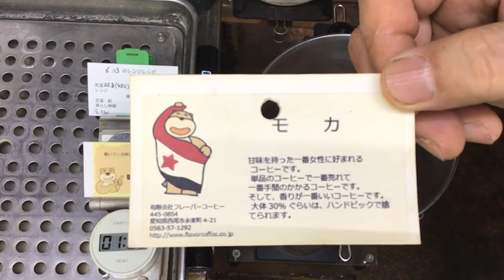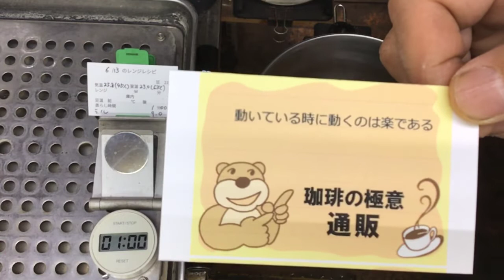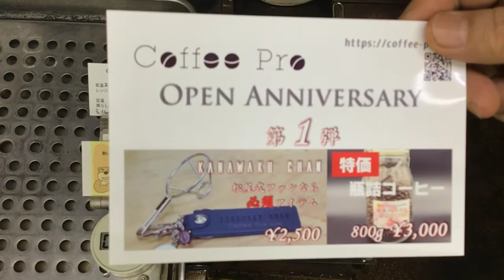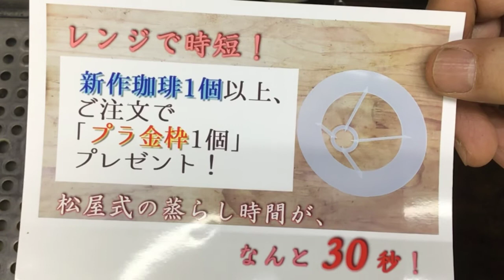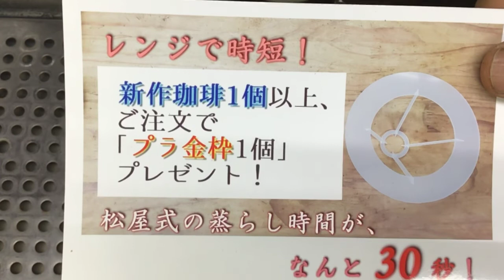動いている時に動くのは楽である・2022年6月13日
「動いている時に動くのは楽である」

TGM（タンザニア・タリメ・ゴールドマインSet［中煎り・中深煎り・深煎り：各200g］）

【プラ金枠プレゼントキャンペーン中❗️】
DFR環の新作珈琲豆ご購入の方にプラ金枠、プレゼント致します！
備考欄に「プラ金枠希望」とご記入の上、ご注文くださいませ。
すでにご購入の方もご連絡頂ければお送りいたします❣️

本日のテイクアウト試飲用珈琲の「モカ」の抽出レシピ
蒸らし時間　1分00秒　(減圧装置付きフタ使用)
コーノ10杯用ペーパー
金輪2個
で